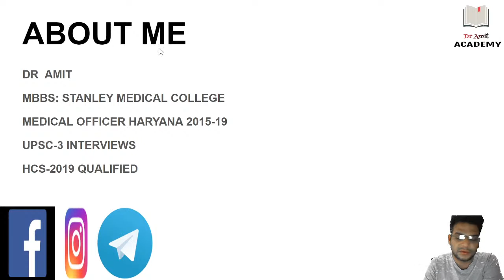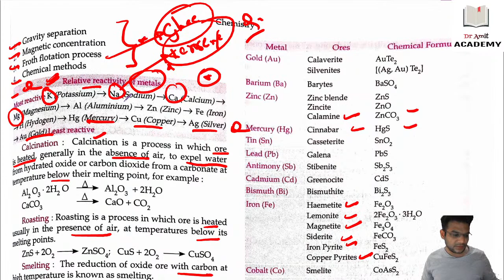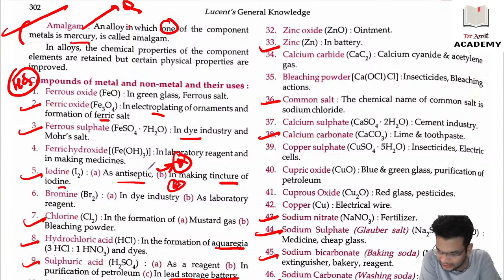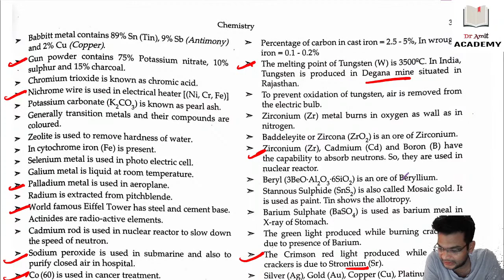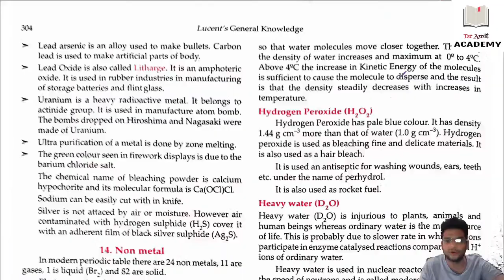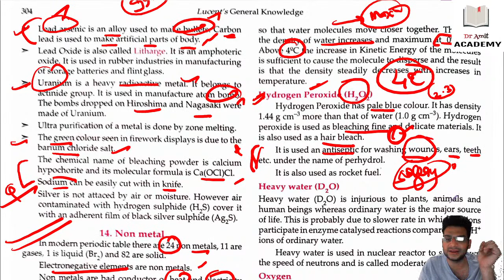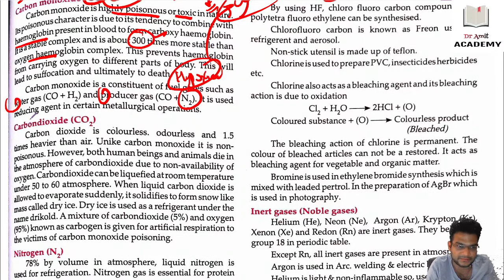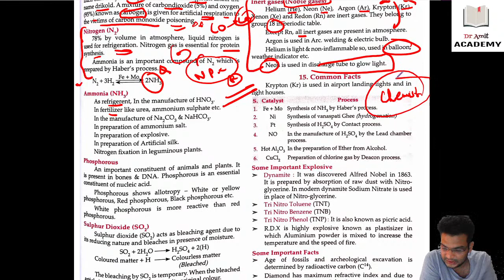LUDO series: lucent with doctor: : CHEMISTRY part 5 - Dr Amit(HCS 2019 QUALIFIED/ IAS 3 INTERVIEWS)